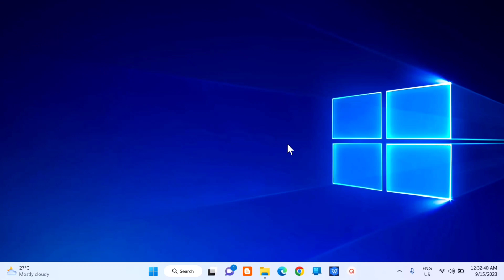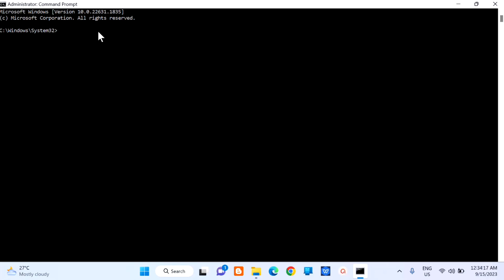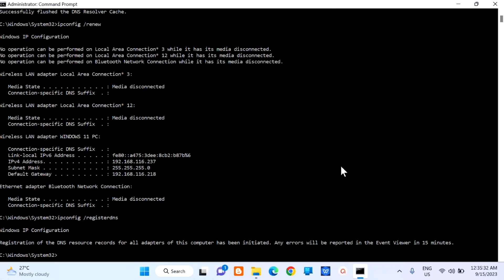How To Fix No DNS Server is Assigned in Windows 11 [Solution]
In this video, we'll guide you step-by-step on how to fix the "No DNS Server is Assigned" issue in Windows 11. If you're facing internet connectivity problems due to this DNS error, we've got you covered. Follow our easy-to-understand solutions and get your network back up and running smoothly. Don't let DNS issues slow you down.

A DNS server connection is vital for easy web browsing. Here's how to fix a DNS server not responding on Windows 11.
DNS or Domain Name System is the decentralized naming system that identifies computers, servers, and other resources that the internet can reach. It basically helps identify your PC and traffic that comes in.

This is the most popular way to fix most DNS problems, especially if it’s due to misconfigured settings in your device. Here’s how you can flush and renew your DNS on Windows 11:
1. Open Run by pressing and holding Win + R keys. Then, type cmd and press Enter to open the Command Prompt.
2. On the Command Prompt, type ipconfig /flushdns and press Enter to execute the command.
3. Then, type ipconfig /registerdns and press Enter.
4. After that, type ipconfig /release and hit Enter.
5. Next, type ipconfig /renew and press Enter.
6. Lastly, type netsh winsock reset and press Enter.
Once you’ve typed in all the commands, restart your computer. This should fix the DNS error caused by a misconfigured setting.